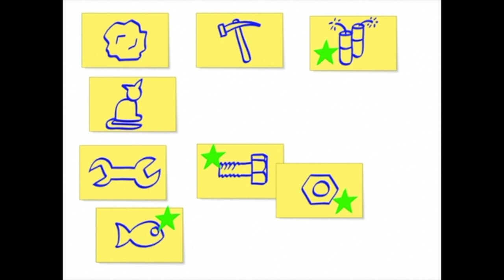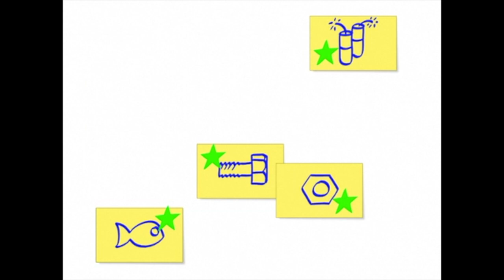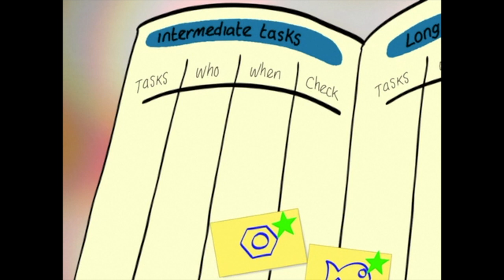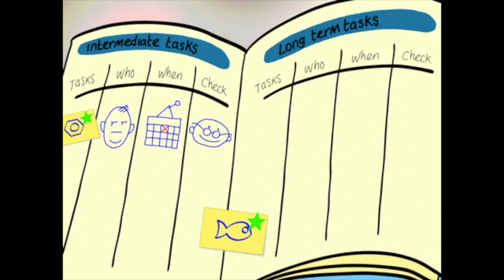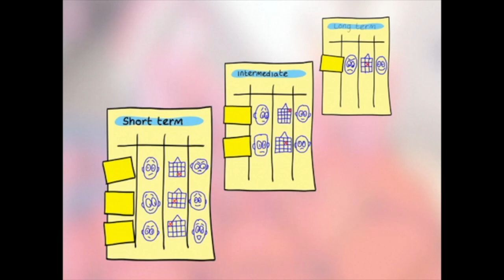Plan For Action - Creative Problem Solving | Creative Thinking Course || Create TUBEity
Plan For Action - Creative Problem Solving | Creative Thinking Course

Creative Thinking Course Video 18: Plan for Action (Creative Problem Solving).

This video is for Creative Thinking Course Video 18: Plan for Action (Creative Problem Solving).   We will show you how to generate a list of all of the tasks, and then create a timeline to achieve your goal.  This will be done with short-term, intermediate-term, and long-term tasks.  It will also help you identify if you have a red light task, yellow light task, and green light task.
For more information on this Creative Problem Solving course for kids, and to find the free downloadable workbook, please go to:

CreateTUBEity is a CreativityandEducation.com initiative.